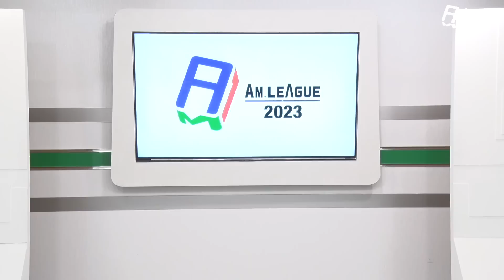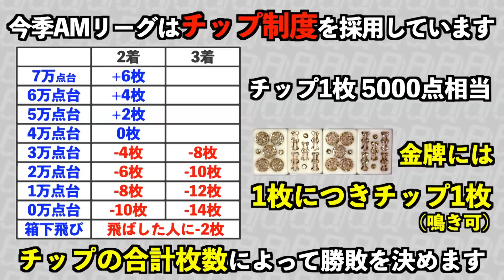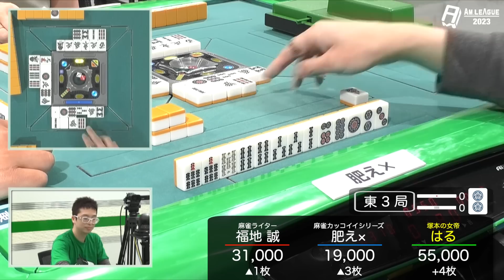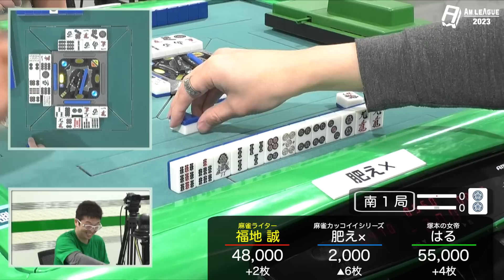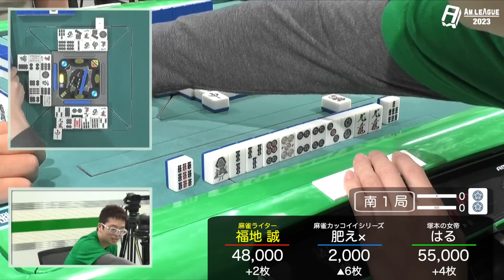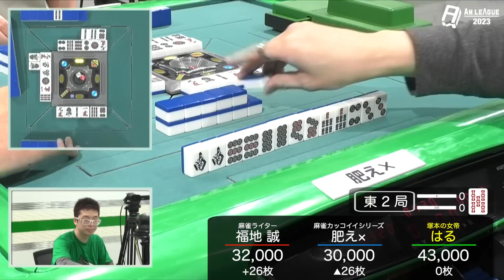【麻雀】AMリーグ2023 準決勝C卓 福地誠×はる×肥え✖︎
AMリーグとは？
アマチュアの麻雀打ちだけが参加できる新しいリーグ戦。麻雀を次なるステージへ。

出場選手一覧

実況/解説

AMリーグ2023 配信日程
6/17(土)19:00~ 第１試合
6/21(水)19:00~ 第２試合
6/24(土)19:00~ 第３試合
6/28(水)19:00~ 第４試合
7/1(土)19:00~ 第５試合
7/5(水)19:00~ 準決勝A卓
7/8(土)19:00~ 準決勝B卓
7/12(水)19:00~ 準決勝C卓
7/15(土)19:00~ 決勝戦